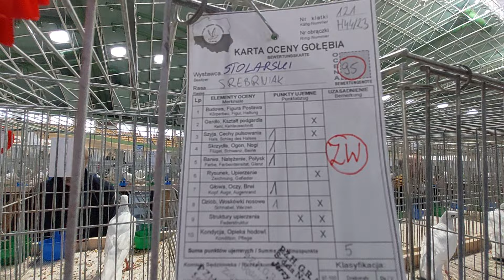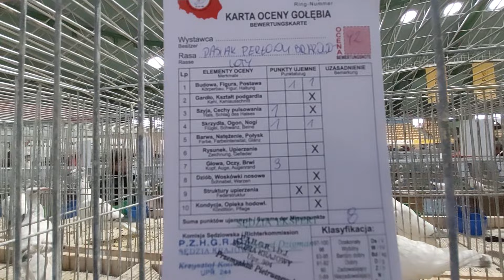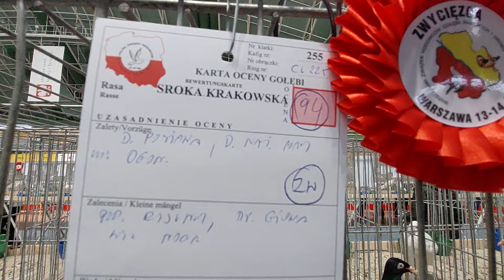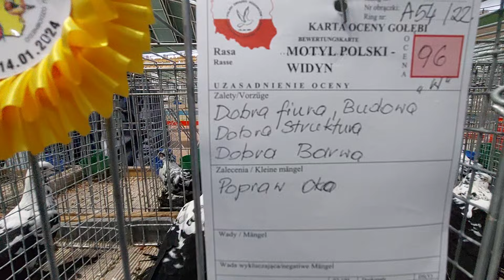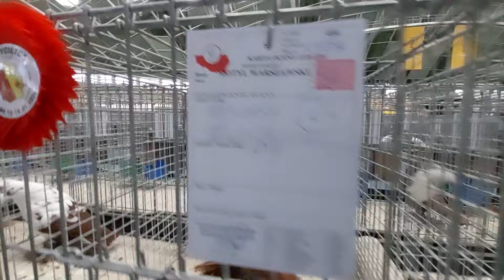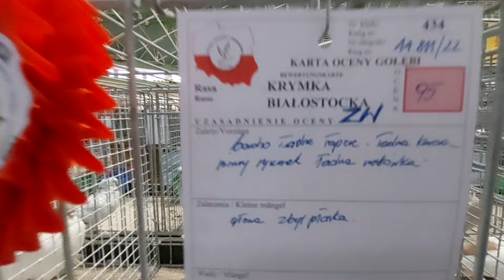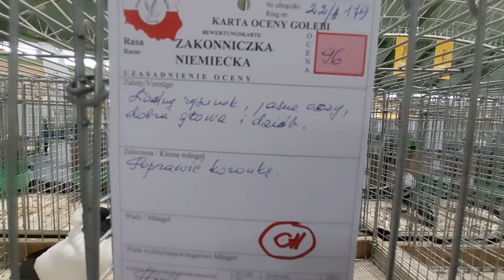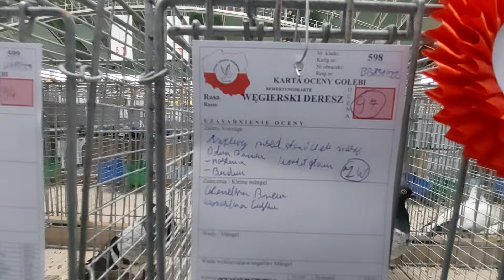Wystawa gołębi Pruszków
Mam nagranie obszerne z wystawy jak i z części bazarowej . Wszystko po kolei, zachęcam do oglądania.